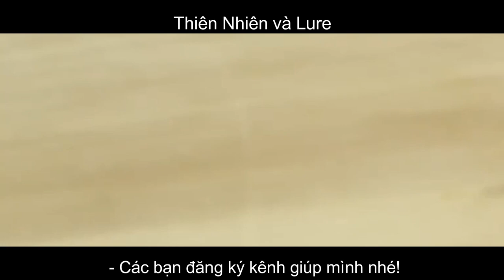Làm thế nào để tạo ra một Prop jig (Mẫu mồi cho chân vịt).